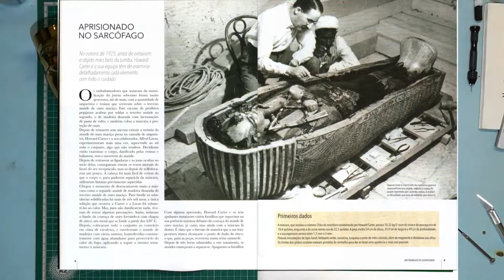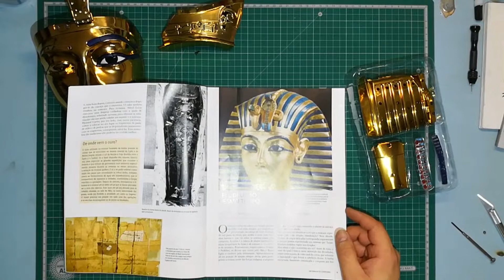A Máscara TUTANKHAMON nº4 Deagostini Altaya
Construção A Máscara TUTANKAMON passo a passo.
Trata-se de uma réplica fiel à escala 1/1 (38 x 54 cm) da máscara funerária do faraó mais famoso do mundo que pode construir peça a peça e com todos os detalhes para um resultado com o máximo de realismo.
Os fascículos da coleção vão guiá-lo ao longo de uma viagem apaixonante revelando-lhe todos os segredos dos faraós do Antigo Egito, e especialmente a descoberta do túmulo intacto do rei mais jovem da Dinastia XVIII, o faraó Tutankhamon.
A Máscara Funerária de Tutankhamon é apresentada à escala 1/1, ou seja, tamanho real. As medidas depois de terminada a sua montagem são 38 cm comprimento x 54 cm altura.
Grupo no Facebook: "Hugo Model Work"